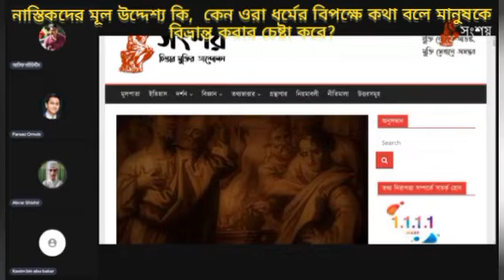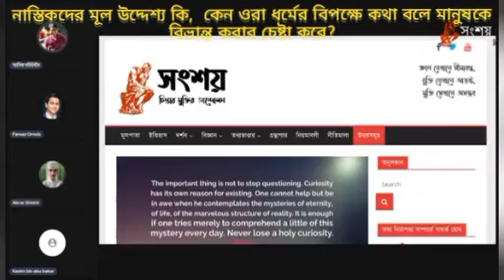নাস্তিকদের মূল উদ্দেশ্য কি, কেন ওরা ধর্মের বিপক্ষে কথা বলে মানুষকে বিভ্রান্ত করার চেষ্টা করে?